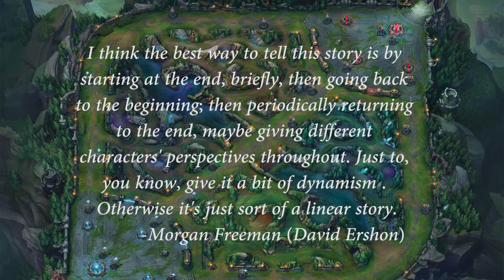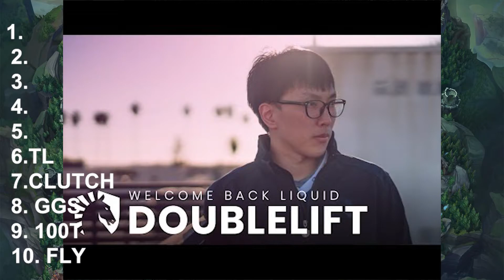NALCS 2018 PREDICTIONS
Predictions + a meme or two.